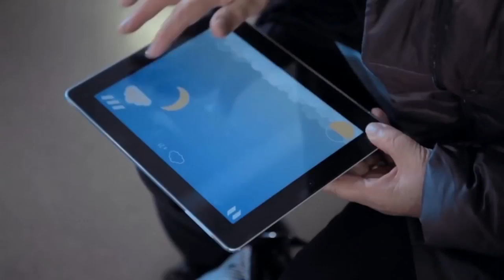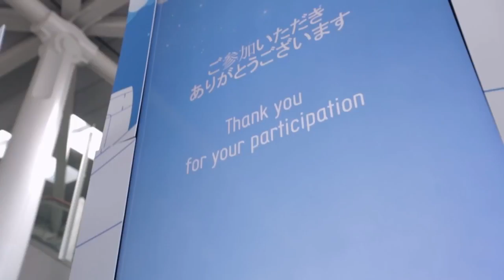ACS332 The upgrade challenge new cabins launch in Asia Air France